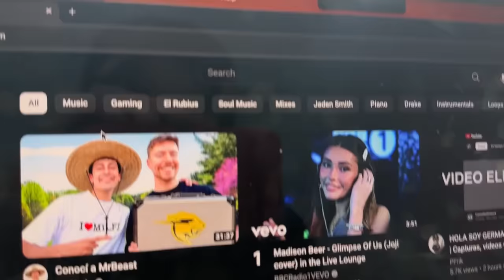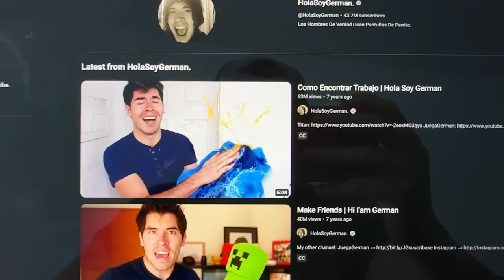ME ROBAN HOLASOYGERMAN en el peor momento...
ABRAZOOOOOS!!!

:'D